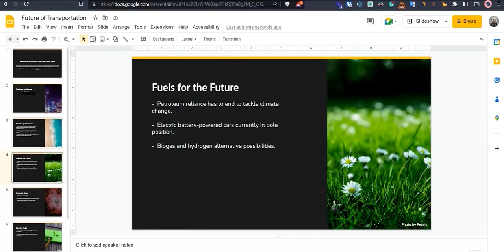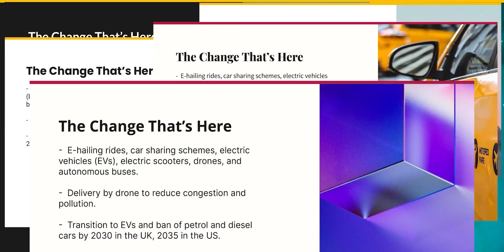How to Create Powerpoint Presentation in 5 steps using AI | SlidesAI.io Tutorial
SlidesAI is a presentation design platform that allows users to create professional-looking slides and presentations using artificial intelligence. Here are the steps you can follow to use SlidesAI:

and sign up for an account.

Once you have signed up, you can choose to either start a new presentation from scratch or upload an existing PowerPoint presentation.

If you choose to start a new presentation, you can select a template from the available options or start with a blank canvas.

Once you have selected a template or started a new presentation, you can use the various design tools and features available on the platform to customize your slides. These may include options to add text, images, shapes, and other design elements.

As you work on your presentation, SlidesAI's artificial intelligence features will suggest design elements and layout options to help you create a professional-looking presentation.

When you are finished creating your presentation, you can save it or export it to PowerPoint or PDF format. You can also share your presentation with others by generating a link or embedding it on your website.

I hope this helps! Let me know if you have any questions or need further assistance.

Creator► Nirankar Nath Singh